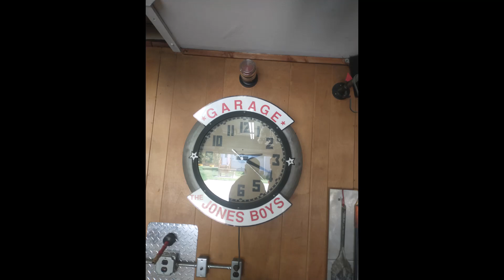One Man And A Tree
Took down this medium size oak using my freshly rebuilt Stihl MS390.